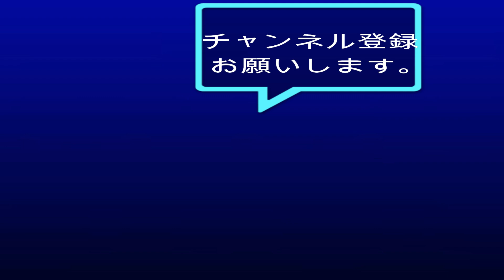[Nゲージ・鉄道模型]久々のひとり運転会 ポポンデッタイオンモール幕張新都心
ポポンデッタ イオンモール幕張新都心店にて久しぶりのひとり運転会してきました。
ようやくE231系3000番台を走らせることができました。
今回の反省点は、久々に時間ができたのでメンテナンス不足のまま走らせてことですかね・・・
レールの電圧降下などと相まって、ぎこちない走行動画になってしまいました。